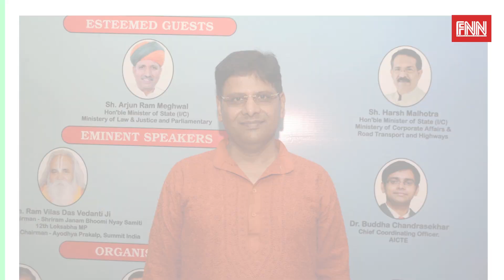सम्मिट इंडिया और अथर्व भारत: विश्वभर में 100+ भव्य मंदिर निर्माण! 🌏🏛️SummitIndia